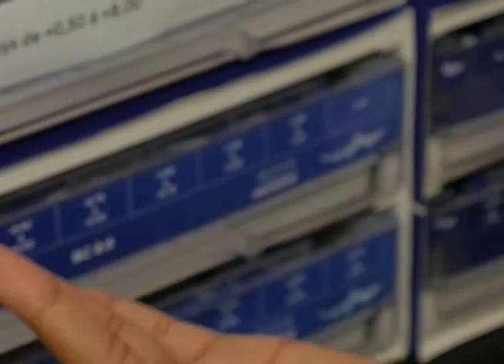Matéria: Cuidados com as lentes de contato - Exibição: 06/04/16, Quarta-feira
Matéria exibida na semana: Oftalmologia

Você assiste o Vida e Saúde de segunda a sexta às 16h, com reprises às 2h e 11h na sua TV Novo Tempo.